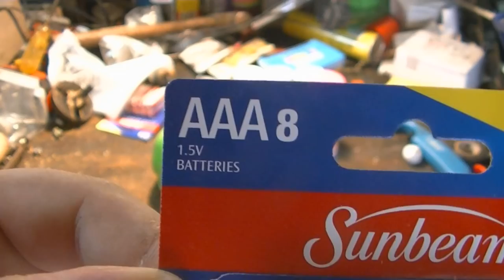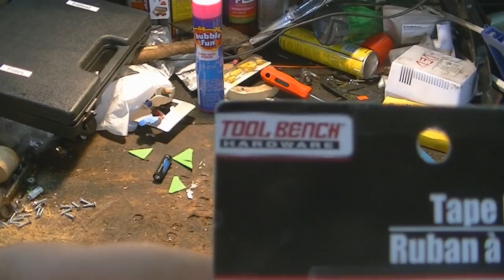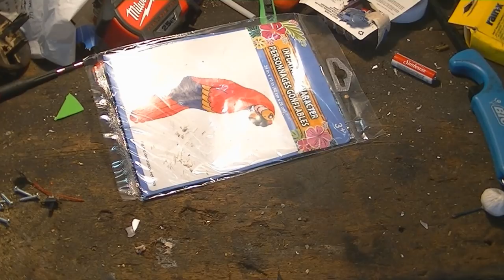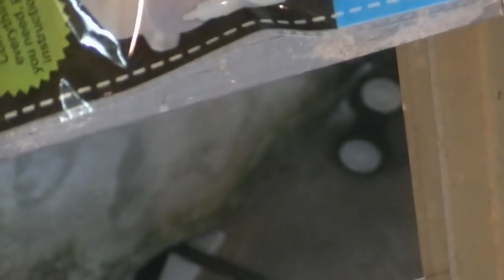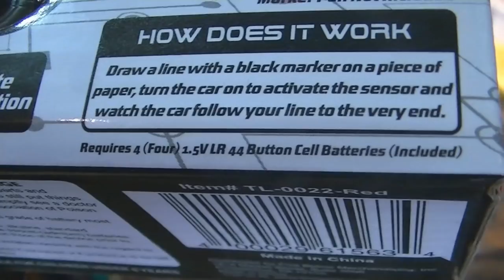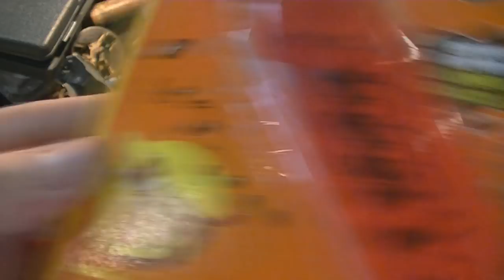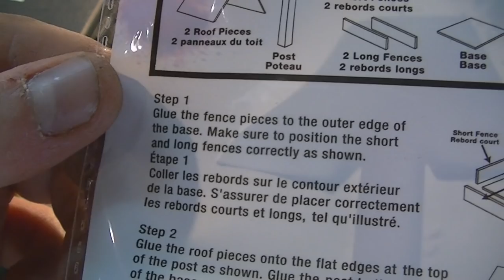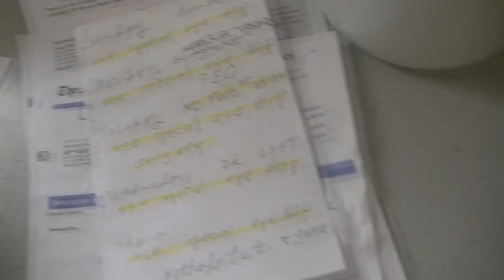Dollar Store Megaspecial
Requested by a friend, I went completely overboard at my local Dollar Tree and made a video about it. To be honest, I probably should have broken this video into multiple parts.

But then I couldn't render and upload it in one go overnight.
Because I'm lazy.